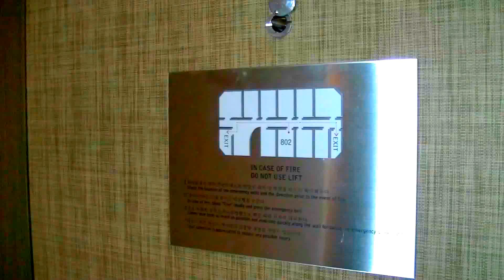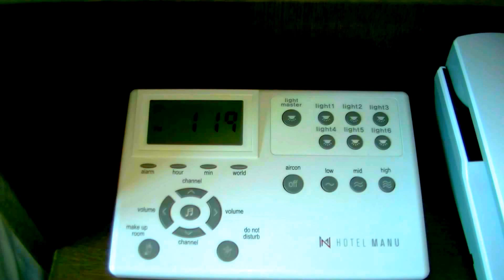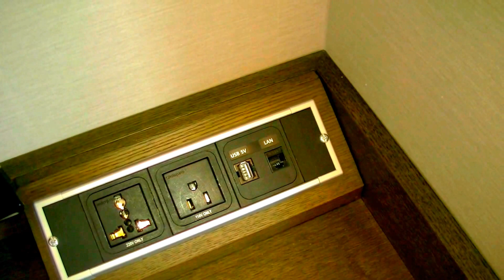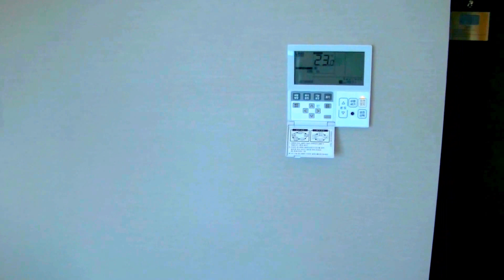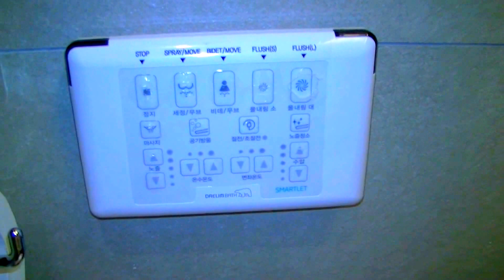2017 首爾自由行 - 南大門會賢 萬盈酒店 Hotel Manu Seoul (馬努飯店)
韓國南韓首爾自由行注意事項及行程規劃介绍播放清單